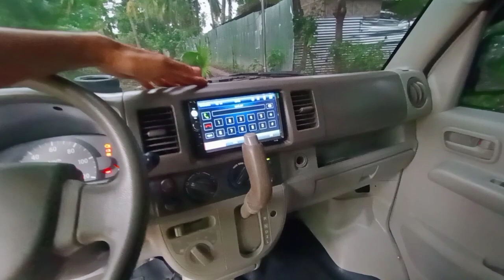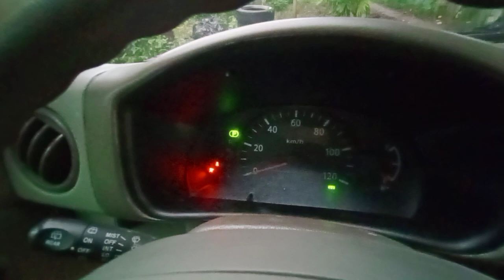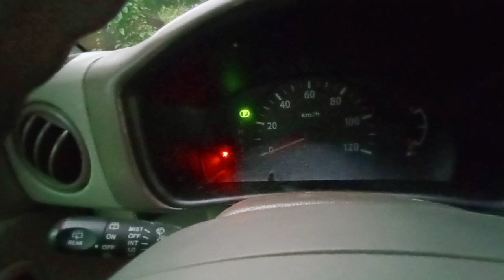Suzuki Every Van 4x4 Automatic(Black)